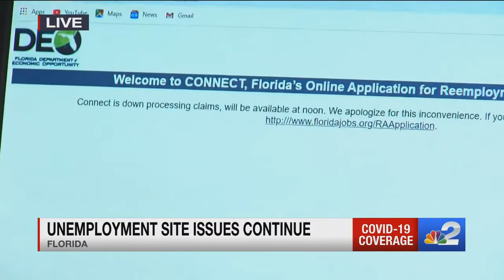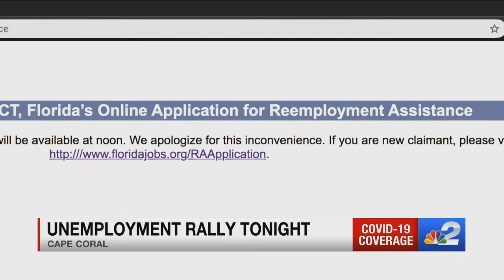Community outrage: Unemployment rally tonight at 6